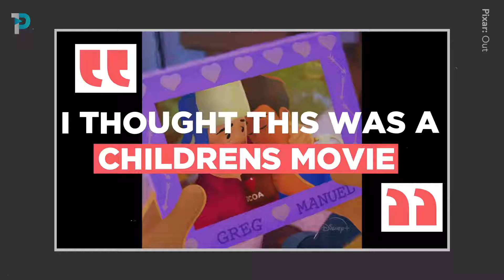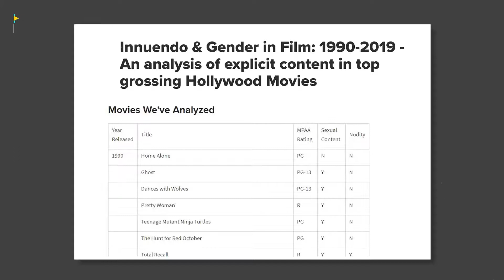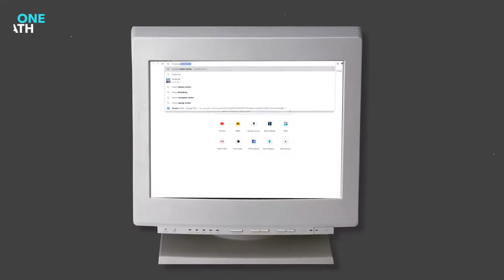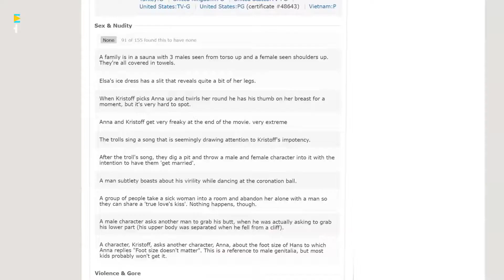You’ll never see Disney films the same after this